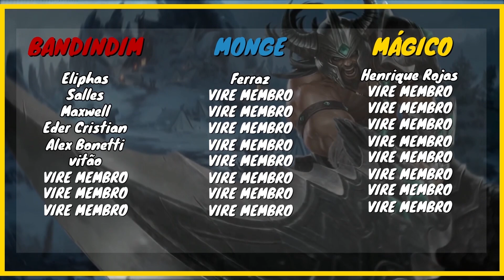KAYLE FICOU MUITO OP COM O NOVO GUINSOO | League of Legends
Salve pessoal, Byeuzito TILTANDO OS BANDINDIM. Espero que gostem e se divirtam !

APENAS TAGS PARA O ALCANCE DO CANAL

como jogar de tryndamere
como jogar de tryndamere top
como jogar de tryndamere 2022
tutorial tryndamere

como jogar jungle
como carregar no lol
como carregar na jungle
como farmar
como splitar

tryndamere high elo
league of legends
lol
lol gameplay
tryndamere lol
trynda lol
tryndamere gameplay
trynda gameplay
tryndamere montage
trynda montage
byeuzito tryndamere
byeuzito trynda
bielzito tryndamere
bielzito trynda

lol esports

Aatrox
Ahri
Akali
Alistar
Amumu
Anivia
Annie
Aphelios
Ashe
Aurelion Sol
Azir
Bardo
Blitzcrank
Brand
Braum
Caitlyn
Camille
Cassiopeia
Cho’Gath
Corki
Darius
Diana
Dr. Mundo
Draven
Ekko
Elise
Evelynn
Ezreal
Fiddlesticks
Fiora
Fizz
Galio
Gangplank
Garen
Gnar
Gragas
Graves
Hecarim
Heimerdinger
Illaoi
Irelia
Ivern
Janna
Jarvan Iv
Jax
Jayce
Jhin
Jinx
K'Sante
Kai’Sa
Kalista
Karma
Karthus
Kassadin
Katarina
Kayle
Kayn
Kennen
Kha’Zix
Kindred
Kled
Kog’Maw
Leblanc
Lee Sin
Leona
Lissandra
Lucian
Lulu
Lux
Malphite
Malzahar
Maokai
Master Yi
Miss Fortune
Mordekaiser
Morgana
Nami
Nasus
Nautilus
Neeko
Nidalee
Nocturne
Nunu E Willump
Olaf
Orianna
Ornn
Pantheon
Poppy
Pyke
Qiyana
Quinn
Rakan
Rammus
Rek’Sai
Renekton
Rengar
Riven
Rumble
Ryze
Sejuani
Senna
Sett
Shaco
Shen
Shyvana
Singed
Sion
Sivir
Skarner
Sona
Soraka
Swain
Sylas
Syndra
Tahm Kench
Taliyah
Talon
Taric
Teemo
Thresh
Tristana
Trundle
Tryndamere
Twisted Fate
Udyr
Urgot
Varus
Vayne
Veigar
Vel’Koz
Vi
Viktor
Vladimir
Volibear
Warwick
Wukong
Xayah
Xerath
Xin Zhao
Yasuo
Yorick
Yummi
Zac
Zed
Ziggs
Zilean
Zoe
Zyra

-- APENAS TAGS --

Main Tryndamere
Mono tryndamere